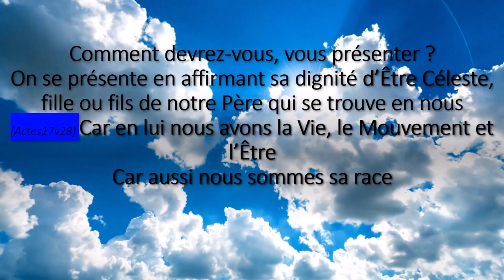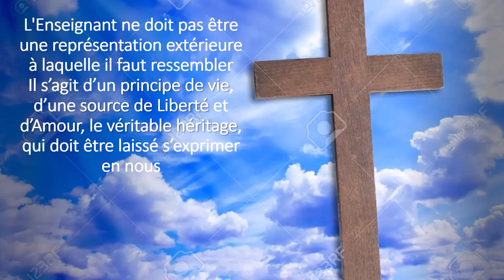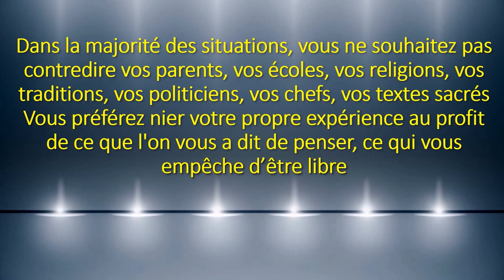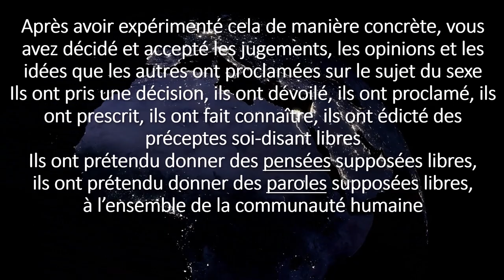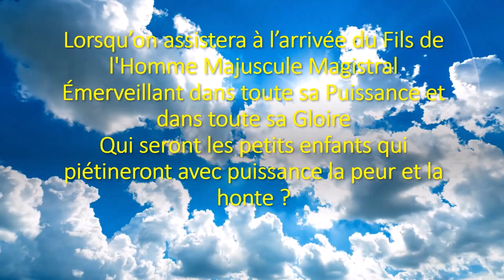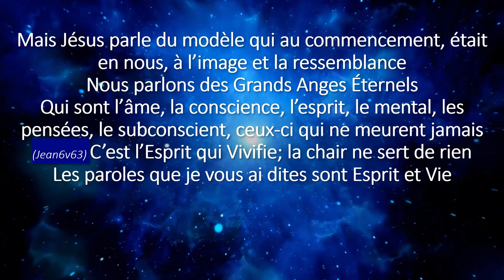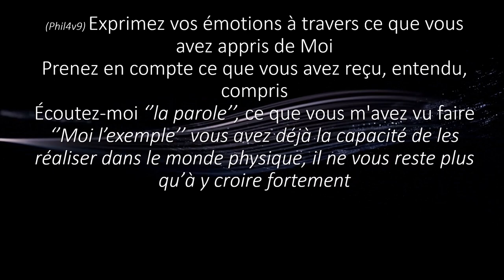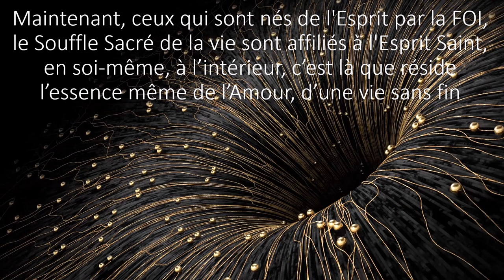jesuis la presence libératrice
comment croire en dieu quand tout va mal, je vais vous expliquer le mystère supreme, épreuve de la vie, paix intérieure, dépression mental, dieu a deja ouvert un chemin la ou tout semble ferme, livre conversation avec dieu, énergie zen, conscience et spiritualité, comment trouver le bonheur en soi, comment retrouver la joie de vivre et le bonheur, entendre une verite, transformation de la conscience, eveille ta conscience, reveille ta conscience, illumine sa conscience, la conscience est elle eternelle, la conscience est elle quantique, la conscience est elle source de liberte, ma liberte de pensée de parole, le rappel du projet commun divin, divinité la bonne nouvelle, ce message sous l'action du saint esprit, avec la toute puissance du saint esprit, avec lomnipotence du saint esprit, les anges une bonne nouvelle, les anges annoncent une bonne nouvelle. Je suis amour absolu la sublime inconditionnel,  bienvenue dans l'existence de foi , amour de confiance et esperance.
vivre sa paix, sa sérénité, sa tranquilité dans le moment présent, la  puissance du plan divin.
Comment venir à bout de cette épreuve?
comment surmonter ce supplice?
comment traverser cette épreuve?
comment vaincre ce calvaire? Que faire pour surmonter l'épreuve?
Comment avoir la solution à la vie? Quelle est la réponse à la vie?
Comment avoir une réponse à sa vie? Comment trouver la réponse?
Comment expérimenter le SOI? Comment éprouver le SOI? Comment ressentir le SOI? Comment connaître le SOI? Comment découvrir le SOI? Comment se sentir soi-même? À l'existence commune. La Promesse d'un partenariat atteint à travers la pensée, la parole et l'action humaine.
Comment réaliser l'expérience Divine? Comment rendre l'expérience Divine? Comment effectuer l'expérience Divine? Comment faire l'expérience de la Divinité? De quel façon faire l'expérience Divine? Que faire de l'expérience Divine?
Ce que Jésus ayant entendu, il leur dit: Marc 2 verset 17. Ce ne sont pas ceux qui se portent bien qui ont besoin de médecin, mais les malades.
Je ne suis pas venu appeler ceux qui se croient justes, mais ceux qui se considèrent comme perdu, endormi, somnolents, égarés.
Ceux qui ont oublié de s'Éveiller à la FOI, de s'Éveiller à l'AMOUR Absolu, d'être Éclairés pour s'Élever à l'Espérance de l'Élévation.
Dans une Union fraternelle de Communication, d'Harmonie, de Rapprochement.
Tes choix, tes décisions déterminent ce que tu es vraiment.
Vos choix, vos décisions décident qui vous êtes réellement.
Vos choix, vos décisions déterminent votre véritable identité.
Et vous connaitrez la VÉRITÉ, et la VÉRITÉ vous rendra Libres (Jean 8 verset 32).
La réaction de l'univers, le cosmos, le commencement et la fin.
La réponse universelle, le cosmos, l'alpha et l'oméga.
Que votre coeur ne se soit pas trouble; vous croyez en DIEU, croyez aussi en moi
(Jean 14v1)
Or la FOI rend présentes les choses qu'on espère, une démonstration de celles qu'on ne voit pas (Hébreux11v1).
Or la FOI est une ferme assurance des choses qu"on espère, et la conviction de celles qu'on ne voit pas (Hébreux11v1).
Que la Bonté, la Fidélité et la Vérité ne t'abandonne pas; lie-les à ton cou, et écris- les sur la table de ton Coeur, (Proverbes3v3).
DIEU parle cependant, tantôt d'une manière, tantôt d'une autre, et l'humain n'y prend pas garde (Job33v14).
Or, l'Espérance ne trompe pas, parce que l'AMOUR de DIEU est répandu dans nos Coeurs par le SAINT-ESPRIT qui nous a été donné (Rmains5v5).